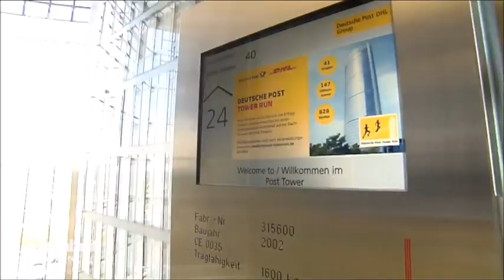828 Treppenstufen - Deutsche Post Tower Run in Bonn